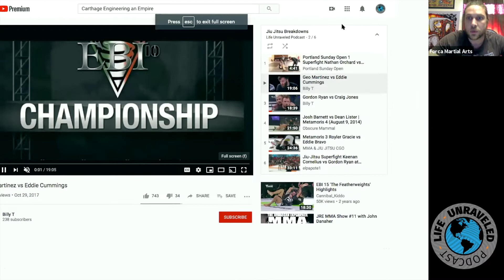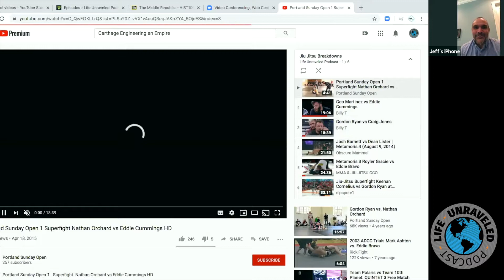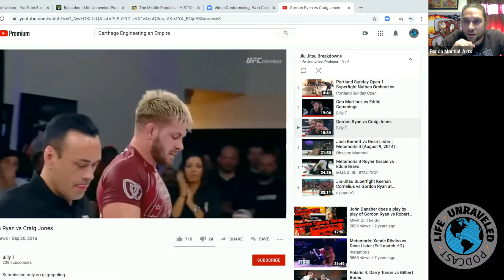Jiu Jitsu Unraveled #16 - Jeff Woods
On this episode of Jiu-Jitsu unraveled, Woods and Brian break down three different Jiu-Jitsu matches:

Eddie Cummings vs. Geo Martinez
Eddie Cummings vs. Nathan Orchard
Gordon Ryan vs. Craigery Jones

After we get done breaking down Jiu-Jitsu matches, Woods talks about some of the goals for his next book, cross discipline teaching and learning and the interplay between student, teacher and leader on and off the jiu-jitsu mats.